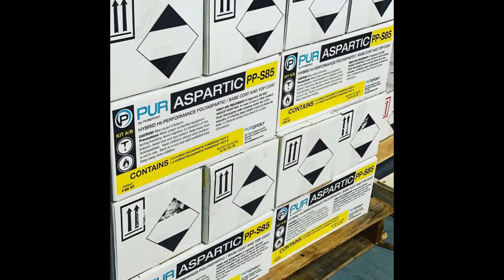EZ Products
We carry the best equipment in the industry.  With brands like Wolf Pack Equipment, Edco, and Lavina we give you all the options you need.

PurEpoxy is the best coating in the business with a number of different products to suit all your coating needs.